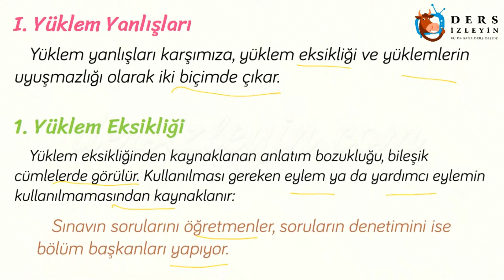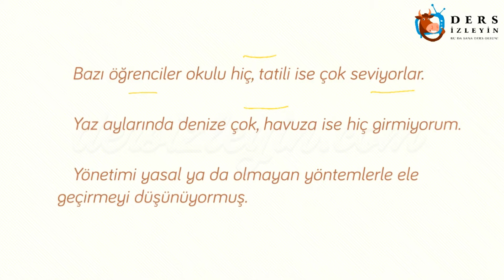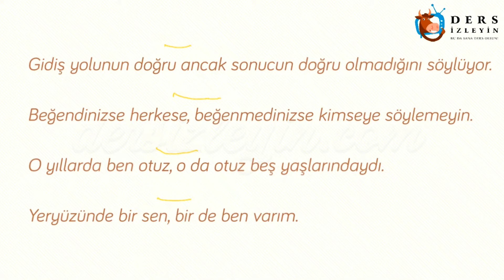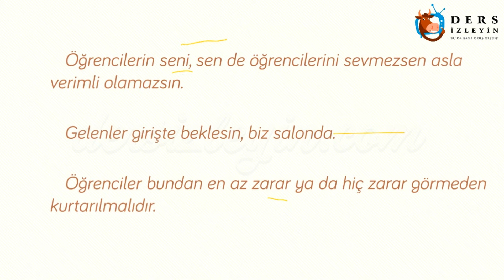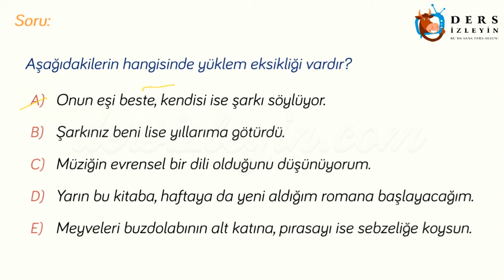ANLATIM BOZUKLUKLARI - 20 / YÜKLEM EKSİKLİĞİ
Liseler için hazırladığımız Anlatım Bozuklukları - 20 videomuzda Yüklem Eksikliği konusu anlatılmıştır. Konunun videosunu izleyerek konuyu daha iyi kavrayabilir ve bilginizi pekiştirebilirsiniz.